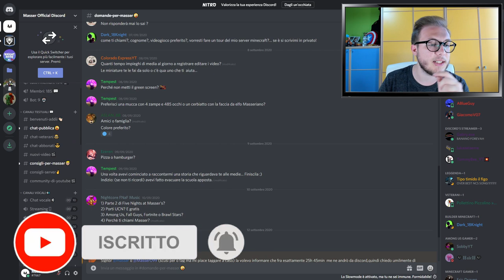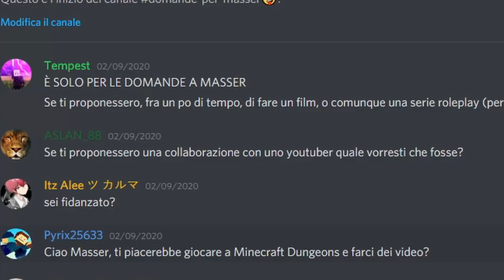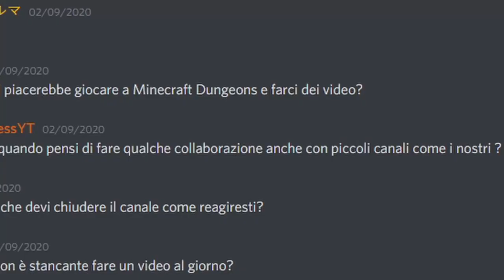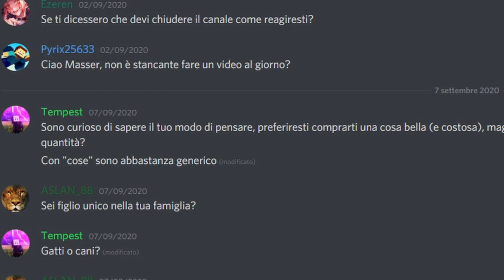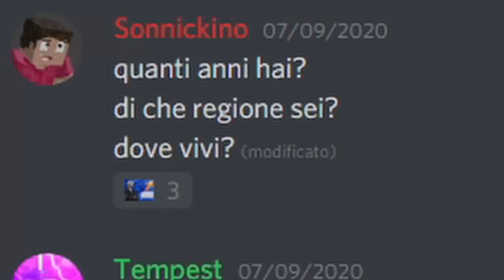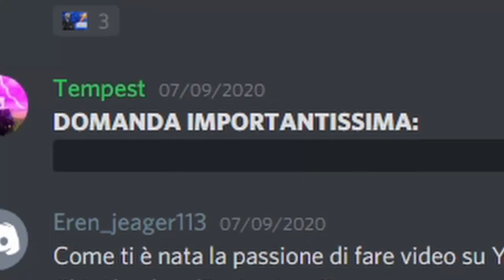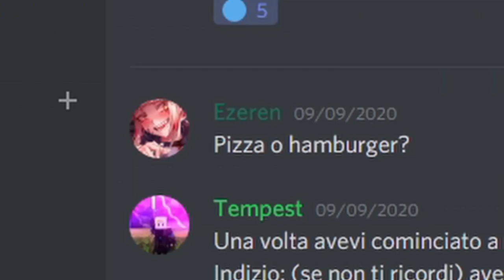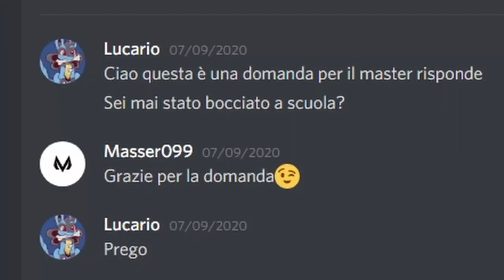RISPONDO ALLE VOSTRE DOMANDE ➤ MASSER RISPONDE #1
Oggi inauguriamo il masser risponde, un format nel quale rispondo alle vostre domande senza censure; fatemi qualsiasi tipo di domanda nel server discord in descrizione o qui sotto nei commenti,risponderò a tutte😏